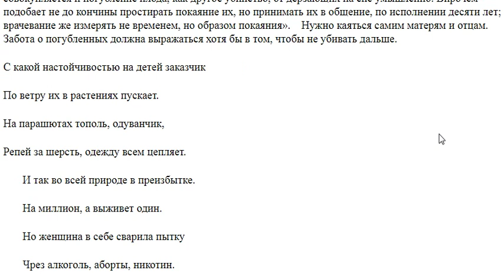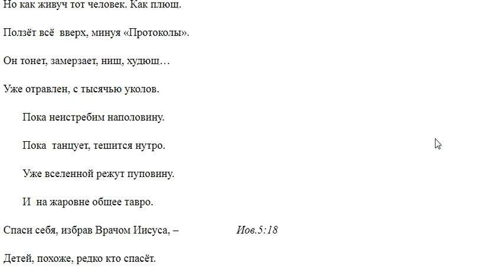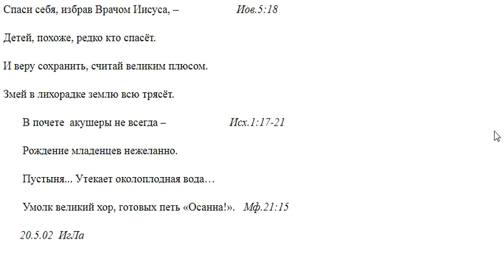55. Как молиться за убиенных абортом младенцев?